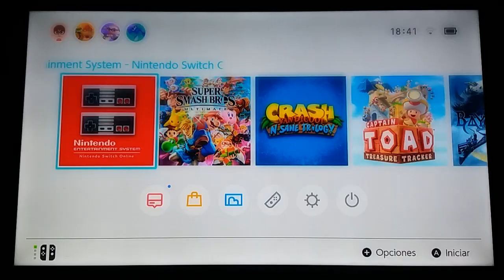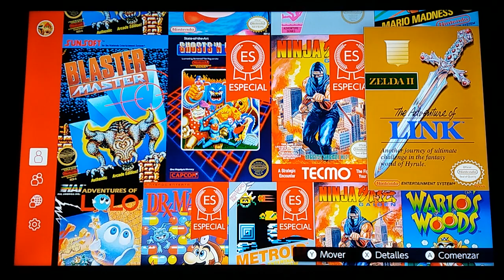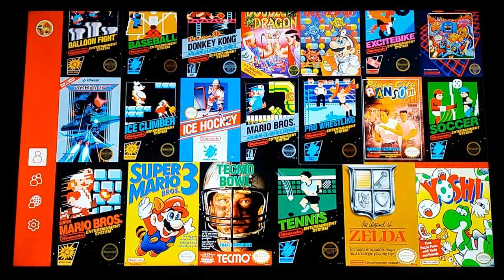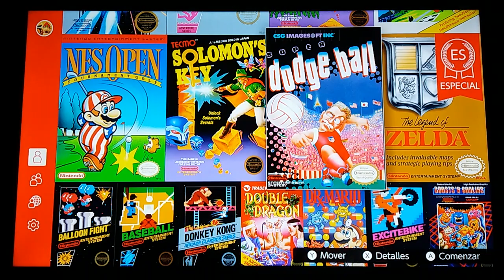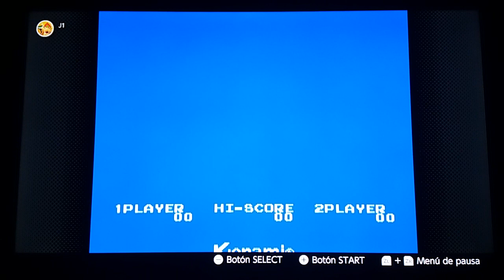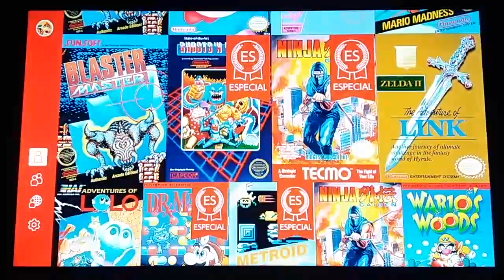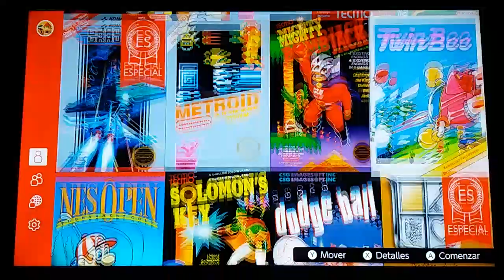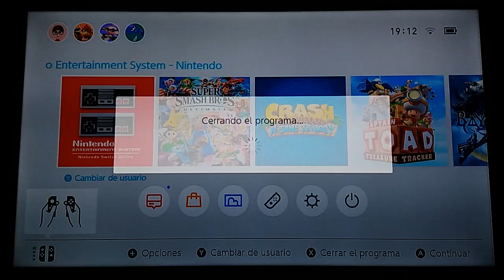Probando Juegos de NES en el Nintendo Switch Online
Aqui les traigo un video probando juegos de la consola NES mediante el servicio Nintendo Switch Online.